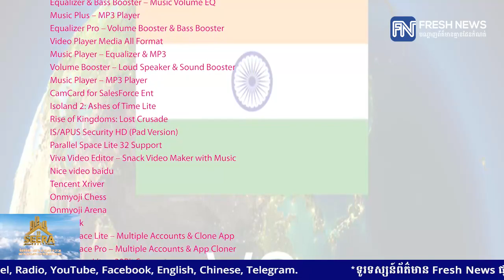រដ្ឋាភិបាលឥណ្ឌាបន្តបិទកម្មវិធី និងហ្គេមរបស់ចិនចំនួន ៥៤បន្ថែមទៀត ក្រោមហេតុផលសន្តិសុខជាតិ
* រាយការណ៍ព័ត៌មានដោយកញ្ញា ម៉ៅ ស្រីណុច្ស , ទូរទស្សន៍ព័ត៌មាន Fresh News